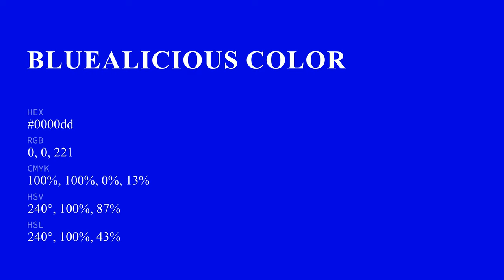What color is Bluealicious ? 0000dd hex color - Blue color - Warm color 0000dd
Hex 0000dd Color Code is also known as Bluealicious color.

Hex 0000dd Color code in RGB color code model is created after adding 0.00% red color, 0.00% green color and 86.67% blue color.
Hex 0000dd Color code in CMYK color (process color) code model is generated after subtraction of 100% cyan, 100% magenta, 0% yellow and 13% black.